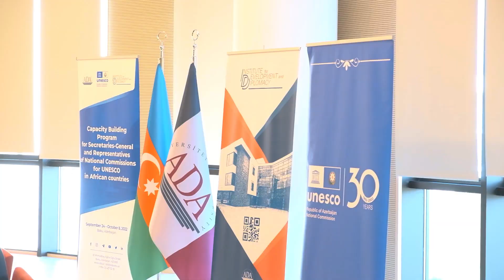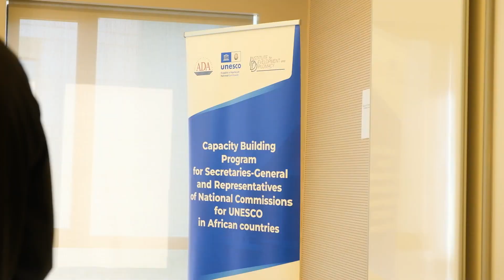Highlights of Capacity Building Program for Secretaries-General and Representatives of UNESCO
We present a video summary of the Capacity Building Program for Secretaries-General and Representatives of UNESCO National Commissions from 14 African countries which took place from September 24 to October 8, 2022.

This video captures the highlights of the lectures delivered by officials representing public and private institutions, ADA University faculty, and representatives of international organizations operating in our country, as well as the participants' visits to cultural and historical sites of our country which are inscribed on the World Heritage List.

The main purpose of the program was to develop the existing cooperative relations within the framework of UNESCO, increase awareness about our country, and provide updates on the restoration and reconstruction works in historical and cultural sites of our country.